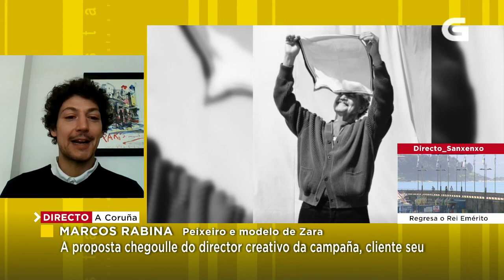Pescados Rabina by Zara